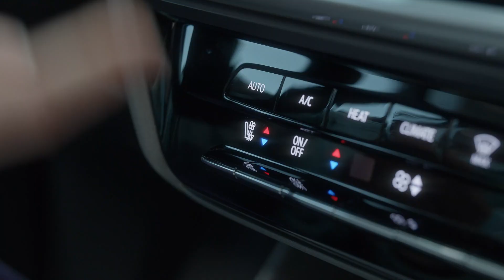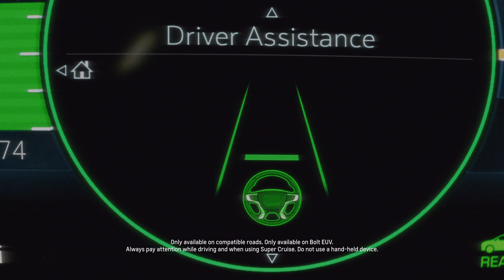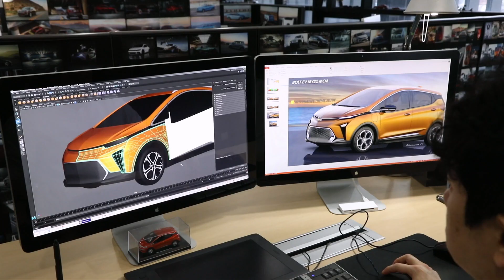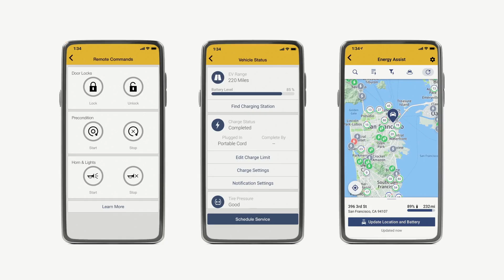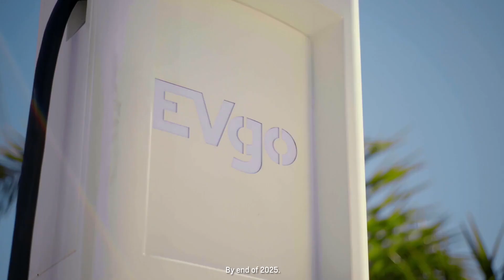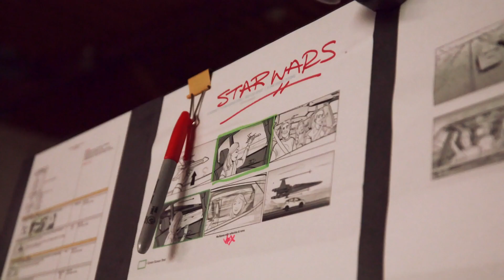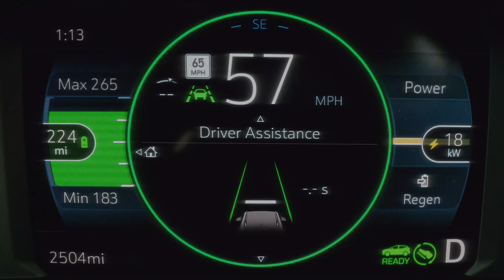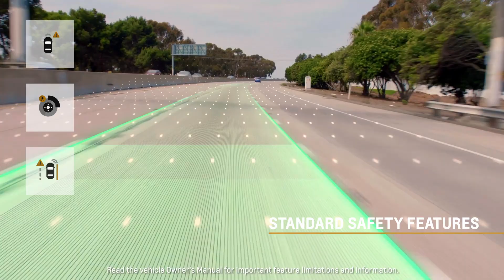2022 Bolt EUV "Behind the Magic" Reveal w/ Disney